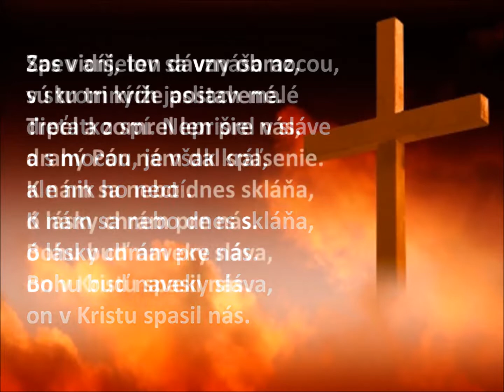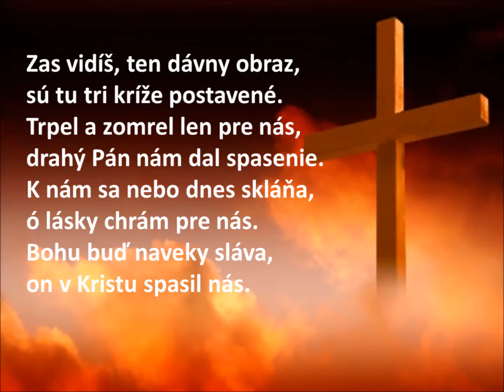Slamkovci - Bohu buď naveky sláva